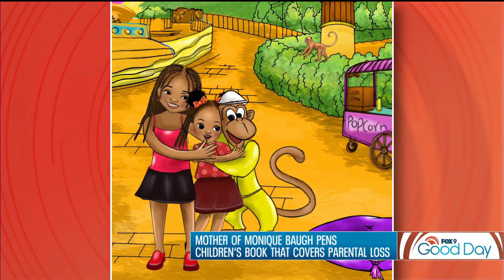Children's book authored by mother of Monique Baugh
Dealing with the loss of a parent can be difficult at any age, but it can be especially hard on kids.  	A book by a local author and her granddaughters is hoping to help other kids through the loss of a parent. It's called 'Ruby & Onyx and the Magical Pillow Adventure.' It's written by Wanda Williams Baugh and her two granddaughters.

Wanda is the mother of Monique Baugh. FOX 9 has covered Monique's case pretty extensively. She was a real-estate agent who was murdered in 2019 after police say she was lured into a fake showing. After Monique's death, Wanda has helped raise Monique's two daughters. Wanda joined FOX 9 Good Day to talk about her book and her journey to raise her granddaughters